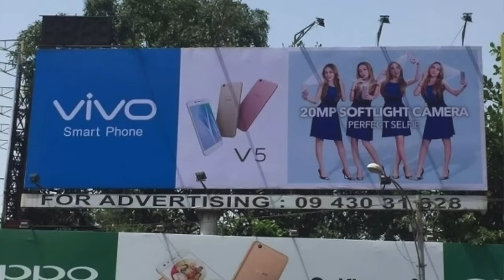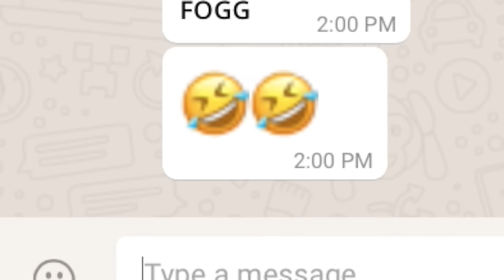INDIAN ADS HAVE NO LOGIC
Funny Indian Ads ft. Technical Guruji

Here we speak about some really illogical, funny and stupid Indian ads that have definitely changed the way we view advertisements! These ads are so amazing that we had to make an entire video dedicated to them and trust me we can make more of these ;)

Tapatap detergent soap funny ad, Quba Mobiles ad, Vivo smartphones ad, Oppo camera phone ads, Ranveer Singh for Rupa Frontline ad, Salman Khan for Dixcy Scot innerwear ad, Technical Guruji's sick Eminem flow! and Hero Alom lookalike we found in an opticals ad, and ofcourse the Fogg Ad...